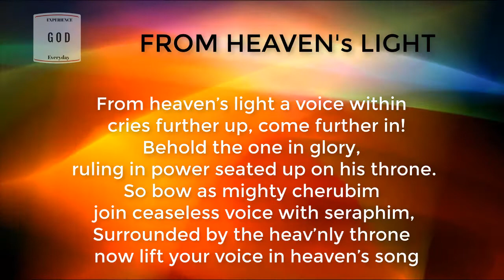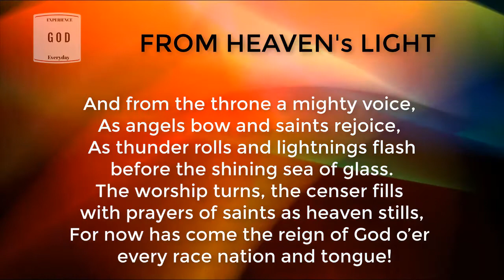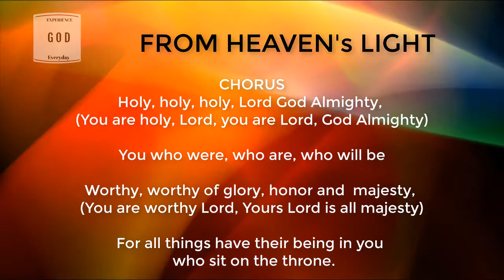From Heavens Light - Worship Song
From Heavens Light - We softened the vocals of the song for you to sing along and have a unique worship experience. by Servants of the Word/ Sword of the Spirit. Worship songs allow us to Experience God Everyday through Praise and Worship.